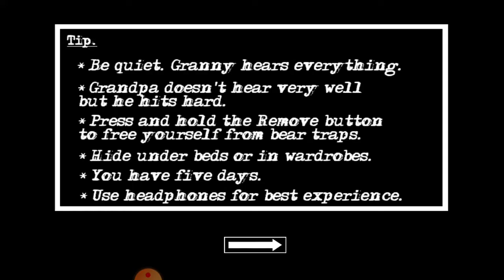Granny Chapter 2 Boat Escape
Escape with granny, Day 3 escape